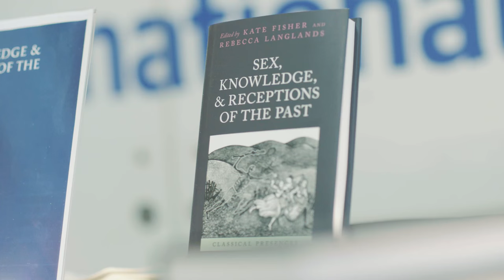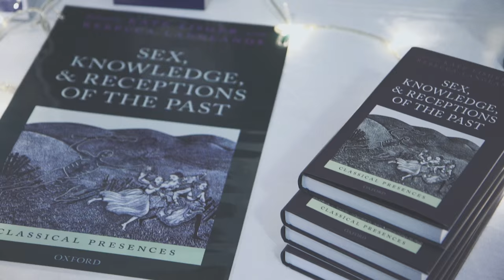Sex Knowledge and Uses of the Past (Fisher and Langlands, 2015, OUP)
Sex: how should we do it, when should we do it, and with whom? How should we talk about and represent sex, what social institutions should regulate it, and what are other people doing? Throughout history human beings have searched for answers to such questions by turning to the past, whether through archaeological studies of prehistoric sexual behaviour, by reading Casanova's memoirs, or as modern visitors on the British Museum LGBT trail.

In this ground-breaking collection, leading scholars show that claims about the past have been crucial in articulating sexual morals, driving political, legal, and social change, shaping individual identities, and constructing and grounding knowledge about sex. With its interdisciplinary perspective and its focus on the construction of knowledge, the volume explores key methodological problems in the history of sexuality, and is also an inspiration and a provocation to scholars working in related fields - historians, classicists, Egyptologists, and scholars of the Renaissance and of LGBT and gender studies - inviting them to join a much-needed interdisciplinary conversation.

Book Citation: Kate, K and Rebecca L (2015) Sex, Knowledge, and Receptions of the Past. Oxford: Oxford University Press.

Part of the Sexual Knowledge, Sexual History project at University of Exeter